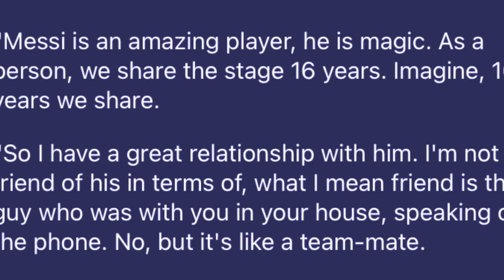peit kren kumno u ronaldo ia u messi bad u dei ne em u best player ka pyrthei peit phin sa kyndit